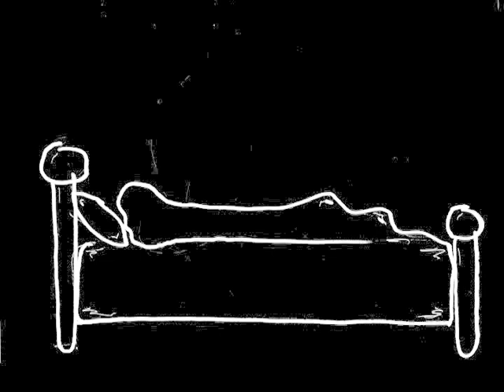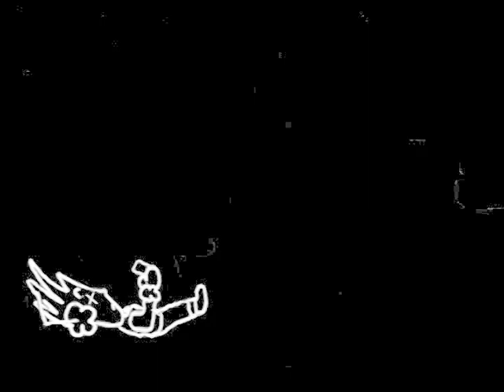King Eye - Get On the Bus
'Clock Punches You' cartoon by Steven Look